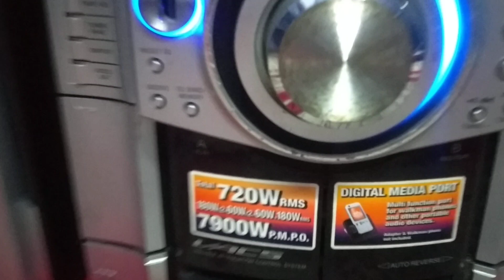SONY MHC GZR9D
7900 watt pmpo
FL180+FR180#S60+C60+S60#SW180 watt rms